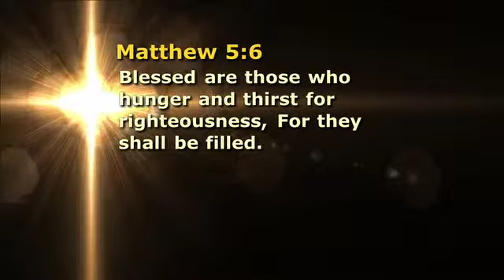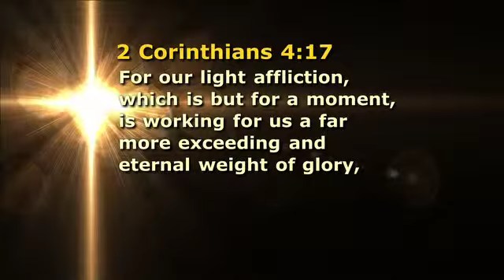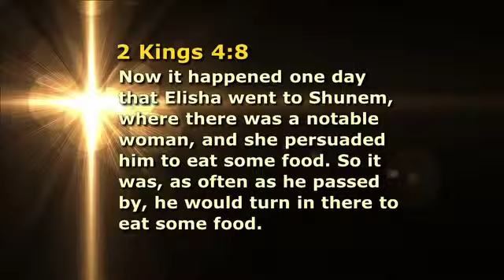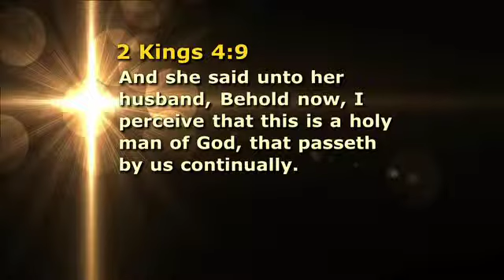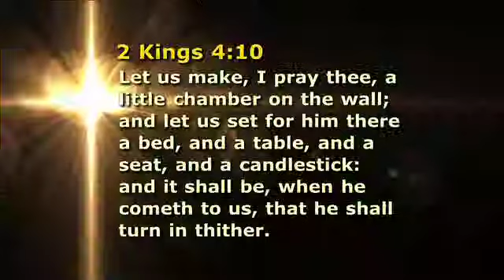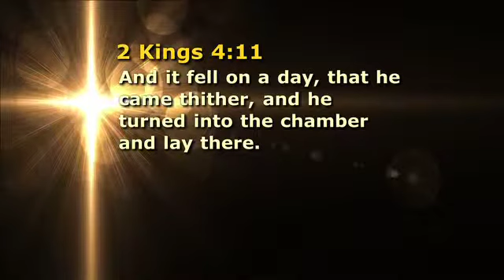May 2 - Word of Life Ministries - Freeport, New York; Fort Myers, Florida Church America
Word of Life Ministries a Global Non-Denominational Christian Church organization active in North America and the Caribbean.

Sunday morning service is an awesome experience filled with uplifting Praise and Worship, followed by a Powerful Word from our Bishop, Pastor Gaspar Anastasi (Freeport, New York) and from Pastor Philip Anastasi (Fort Myers, Florida).

to learn more about us, read our blog ) and support us through your offerings, donations and tithes

Word of Life Ministries is a very giving Church and freely distributes food and supplies to all in need after the Sunday morning service. The Church has an active Food Pantry program as well. Call the Church office (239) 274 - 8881 for further details.

Word of Life Ministries has a Huge Parking Lot (Free Parking) - which is behind the Church.

Feel Free to keep in touch with us on Facebook -
- where you can post prayer requests and general comments